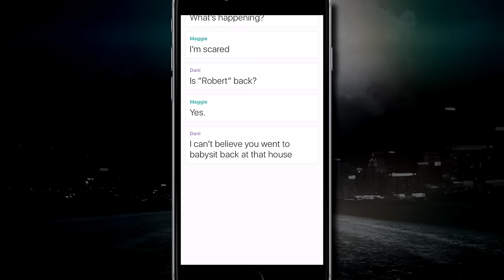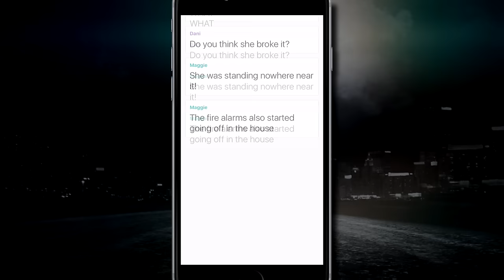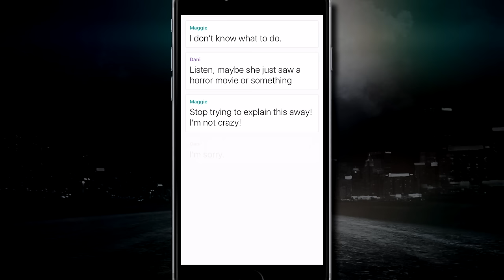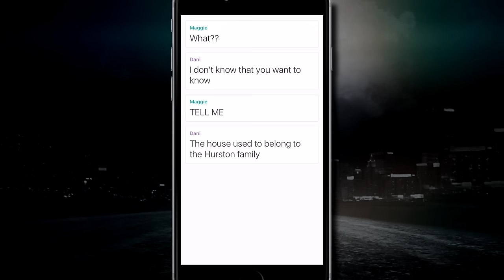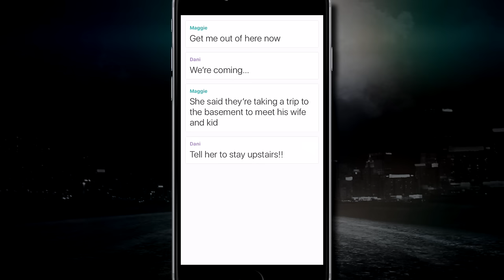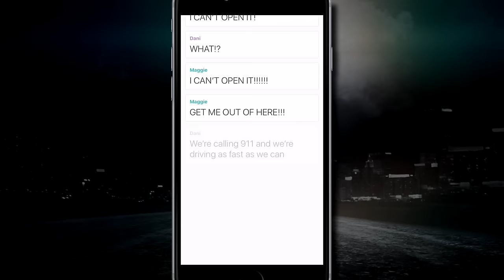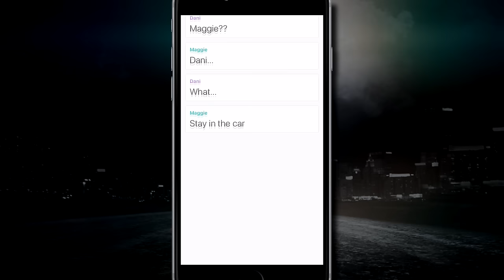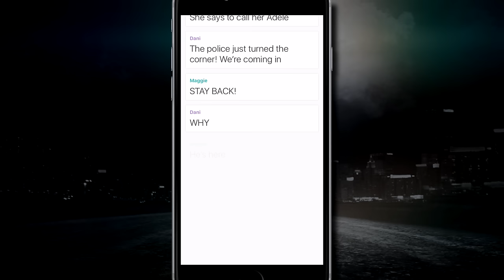Imaginary Friend | Reading HOOKED Stories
I want to state that this series does NOT intend to replace the app "HOOKED". The goal of this series is to visualize and make HOOKED stories more immersive. I still encourage you to support the team over at HOOKED on Twitter and to purchase the app.
Side note: I am in no way associated or funded by HOOKED and intend NO legal responsibility or claim ownership to any of the content you see in these videos. They are strictly owned by HOOKED and their respectful writers & team members.

Also, don’t forget to support the team of HOOKED and the author of these stories.

"Imaginary Friend" was written by "EJ Leonard".